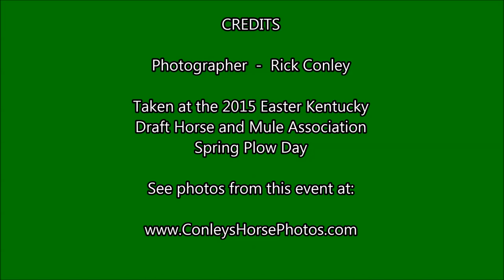Plowing with 7 Belgian draft horses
Charles Orme along with his sons and grandsons hooked 7 of Charles' Belgian draft horses to his 2 bottom Pioneer hydraulic foot lift plow and plowed a few rounds at the Spring field day of the Eastern Kentucky Draft Horse and Mule Association on May 9, 2015.  Lots more photos from this event can be seen

I am an equine still photographer and this is my first attempt at taking video with my Sony A77 DSLR. If you listen closely, you can hear me shooting still photos with another DSLR while attempting to keep the video camera still.  I'm sorry for the few bobbles in the video.